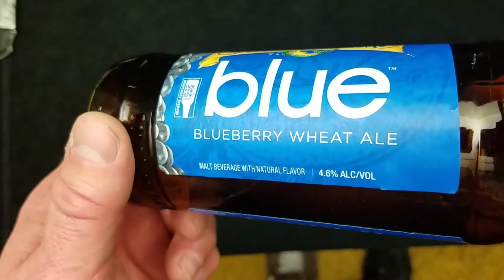Channel Update 03/07/21....Contains profanity.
Just a little update and talk around since I have been away a few weeks.